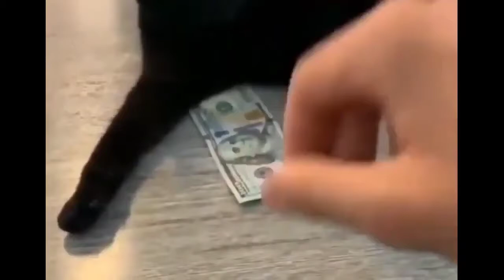OMG So Cute ♡ Top Funny Cats and Dogs Compilation 2021 #138 | Cute funny animals cat, dog videos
This video cat and dog and fish funny video
License

Inspired by Cute Kiki "AWW CUTE BABY ANIMALS Videos Compilation Funniest and cutest moments of animals - Soo Cute kiki #31"

This channel offers tons of different avenues that people can make money courtesy of Bryan B and the Dubl B Marketing organization. One will find information on ways to market a business through different marketing channels, investing ideas, entertainment videos, and eCommerce tips and tricks, and many ways to master social media marketing.